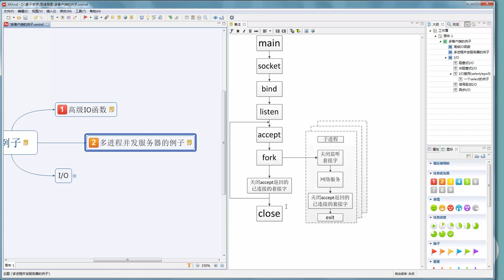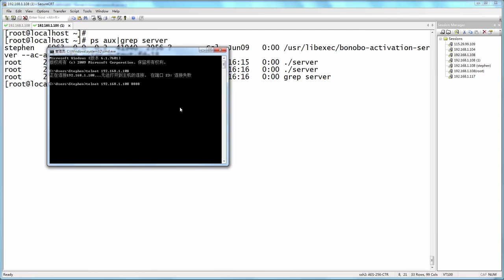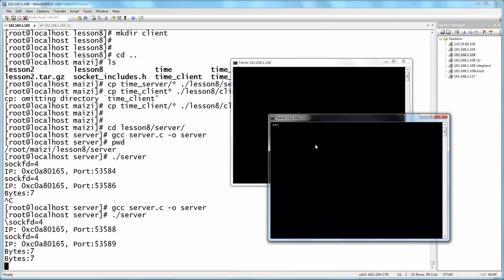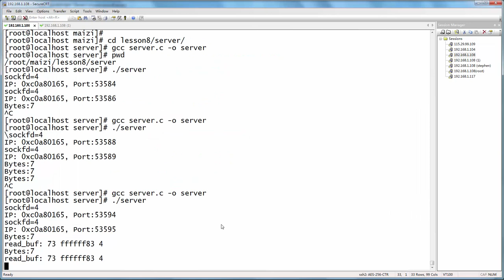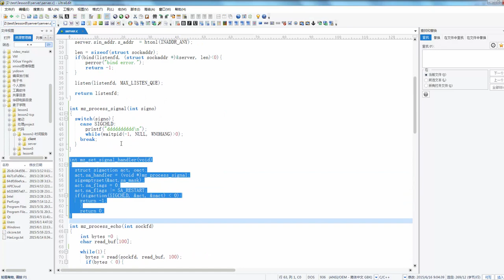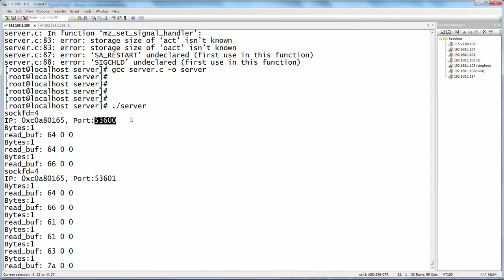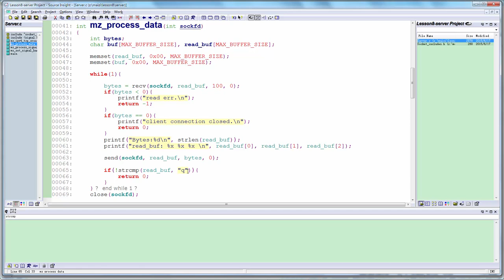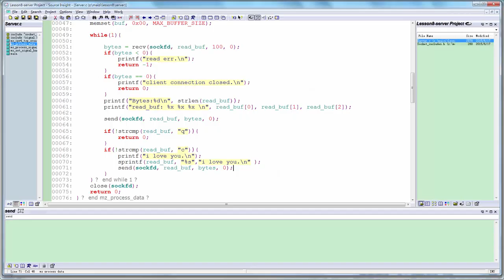嵌入式Linux网络编程基础9 多进程并发服务器的例子